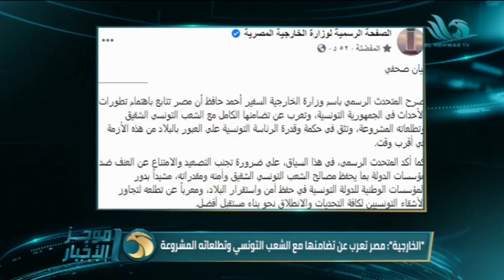موجز أخبار الواحدة ظهرًا على قناة المحور